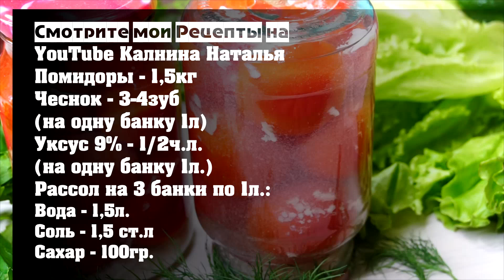Невозможно Вкусные помидоры на Зиму. Покоряют с первого укуса!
Помидоры со снегом. Очень простой рецепт, проще не придумаешь, а результат просто потрясает своим вкусом, помидоры разлетаются в один миг. Очень вкусный рассол, пьют все.

Рецепт:
Помидоры – 1,5кг
Чеснок – 3-4зуб (на одну банку 1л)
Уксус 9% – 1/2ч.л. (на одну банку 1л.)
Рассол на 3 банки по 1л.:
Вода – 1,5л.
Соль – 1,5 ст.л.
Сахар – 100гр.